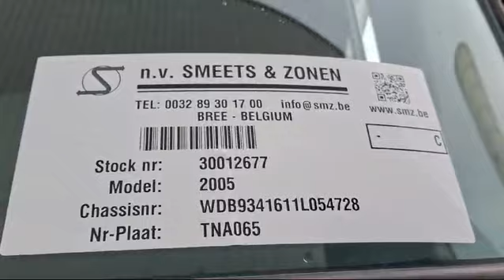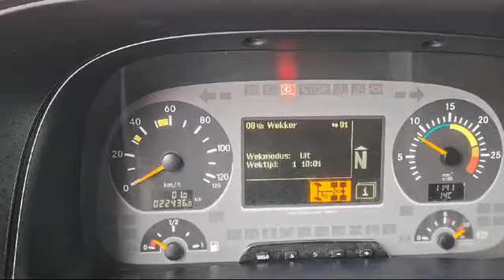smz.be Mercedes Actros 3350 stock 30012677